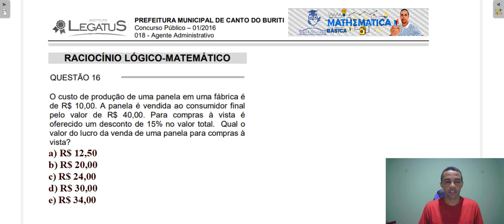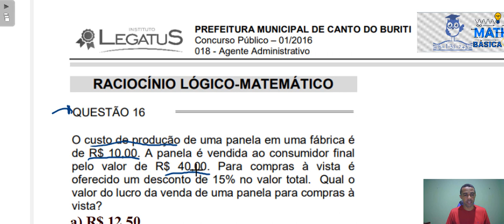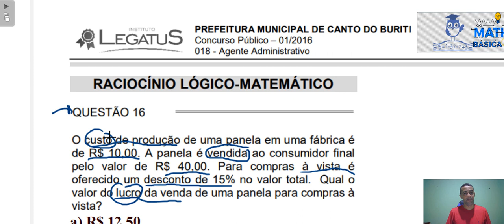Questão 16 - Porcentagem e Lucro - Banca: Instituto Legatus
Pessoal estaremos resolvendo as questões de raciocínio lógico matemática da prova para agente administrativo, do concurso municipal de Canto do Buriti - PI.
Faremos 5 vídeos, um para cada questão, assim teremos o conteúdo desta playlist.
Muito Obrigado!